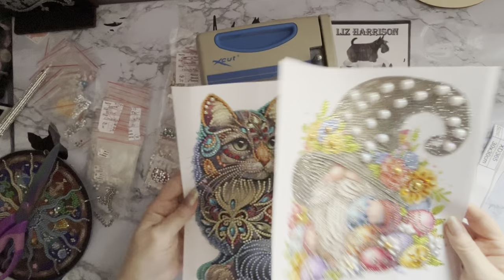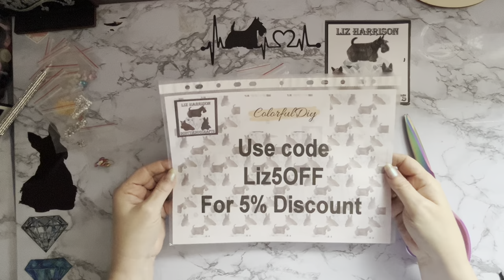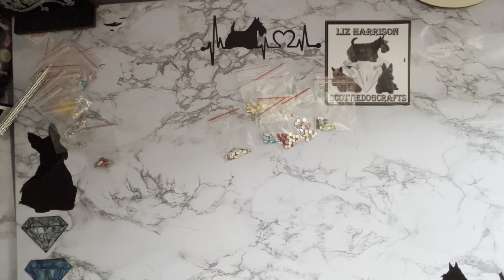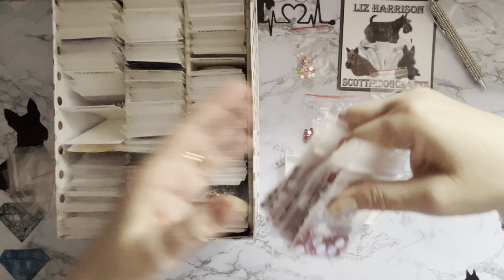Diamond Painting | Completion Review | colorfuldiycraft | Kit Down | Special Shape Drill Storage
Hi, thanks for stopping by. Today’s video is a first impressions review of some Diamond painting projects from  colorfuldiyccraft .They have been sent to me free of charge, but my opinion will still be honest.

Acrylic Sun Constellation Single-Sided Diamond Painting Hanging Pendant 20x20cm